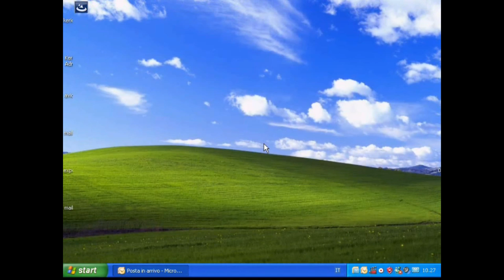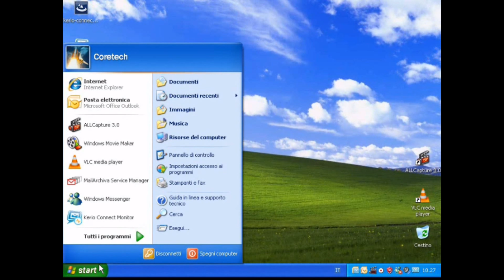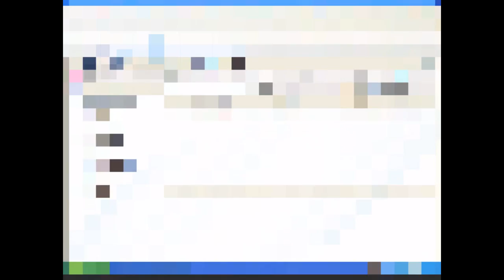Kerio Connect Tutorial | Out of Office: impostare un messaggio automatico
Il video tutorial mostra come impostare un messaggio automatico quando non si è in ufficio sia attraverso Kerio Outlook Connector che tramite Kerio WebMail. Maggiori info su
How to write an 'out of office' message in kerio outlook connector and Kerio WebMail